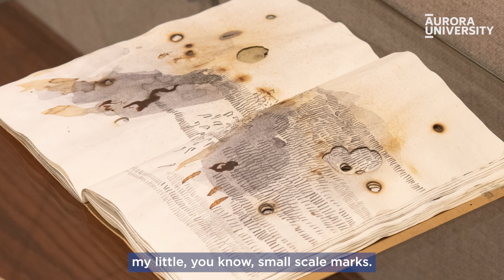Ana Žanić discusses her work in "Remembrance of Things Present"